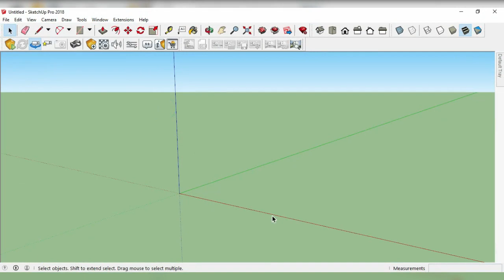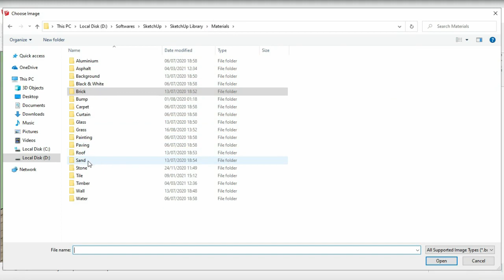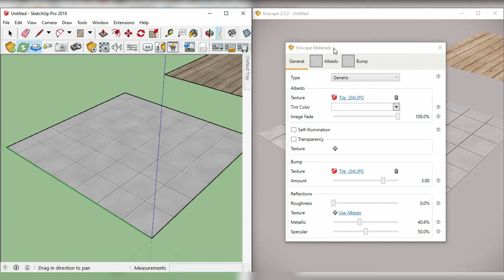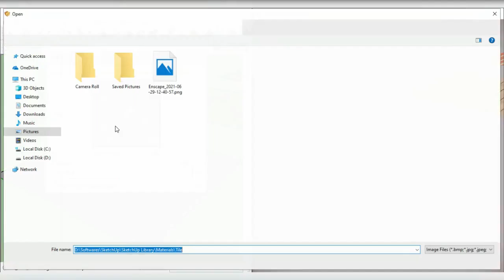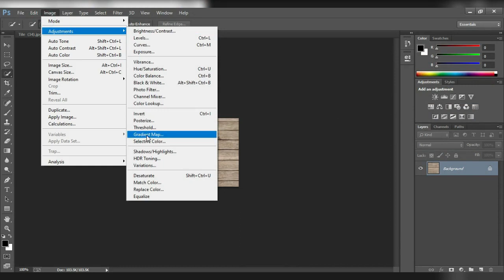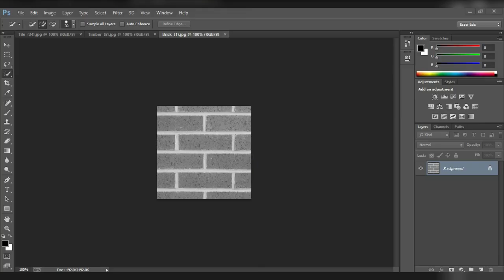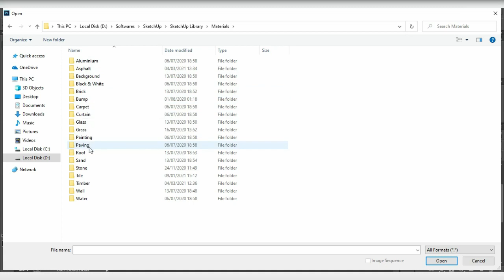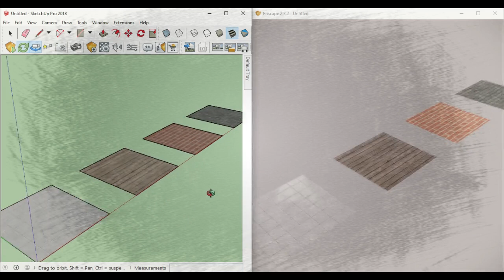Bump Maps in Enscape - Tile,Timber,Brick,Paving Materials | Architecture Visualizer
Hi Guys ! Welcome to Architecture visualizer.
My name is Malan.I think this is a place to Share my Rendering & 3D modeling Tips & Tricks